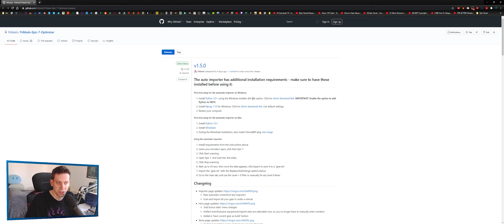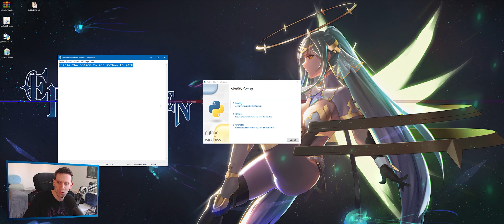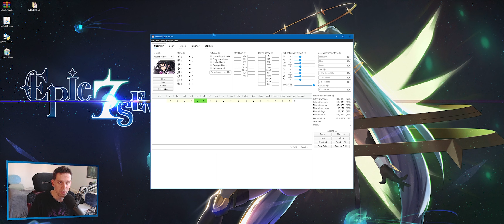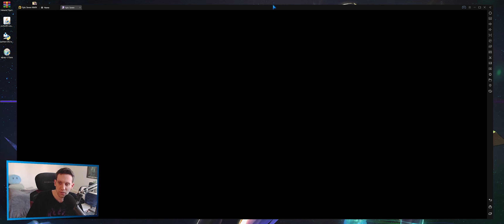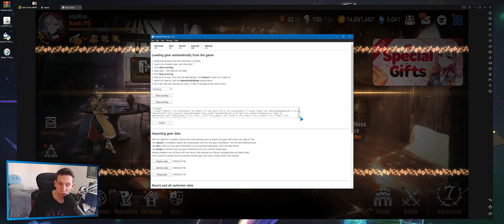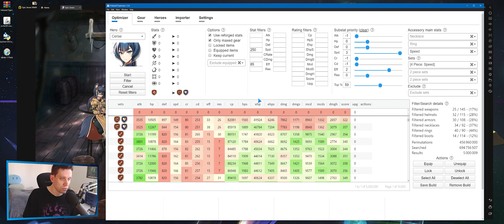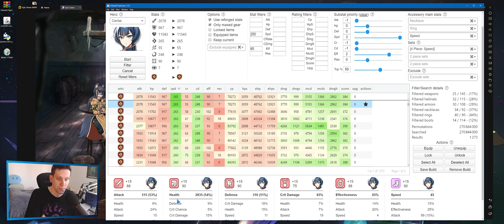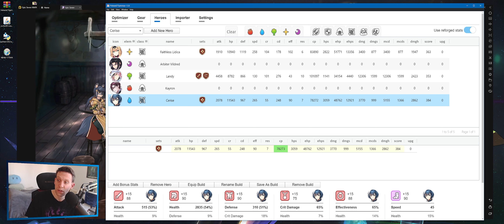[GUIDE] Optimisateur de Stuff dans Epic Seven - Guide d'installation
Guide d'installation pour l'optimisateur de stuff dans Epic Seven!

00:00 - Intro
02:03 - Installation
05:36 - Scanning + Importation
08:08 - Optimisateur
13:15 - Fin